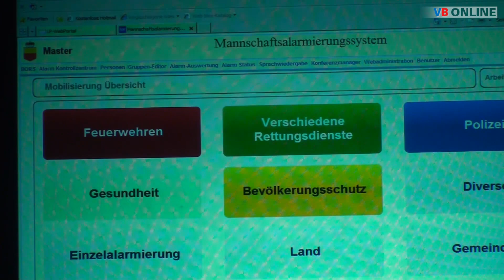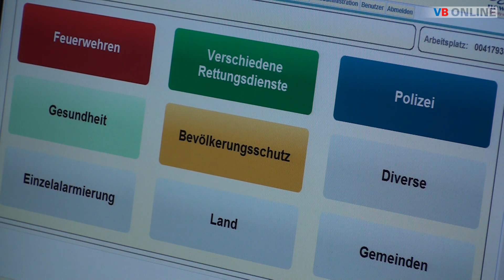Neues Alarmierungssystem vorgestellt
VADUZ - Die Landespolizei hat mit "MobiCall" ein neues flexibles Alarmierungssystem, das den Alarmierungsablauf in Liechtenstein optimieren wird. Die Rettungsorganisationen werden wie bisher über die Notrufnummern 112, 117 oder 118 bei der Landesnotruf‐ und Einsatzzentrale der Landespolizei angefordert.